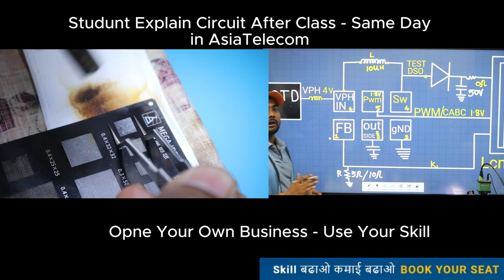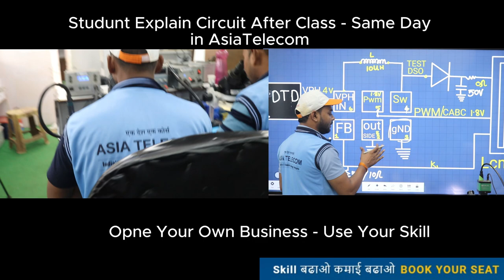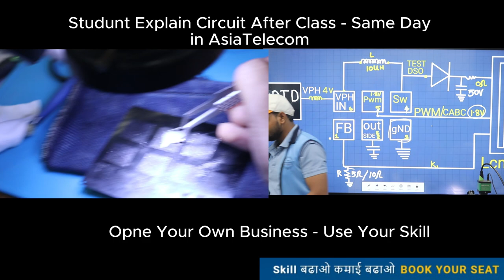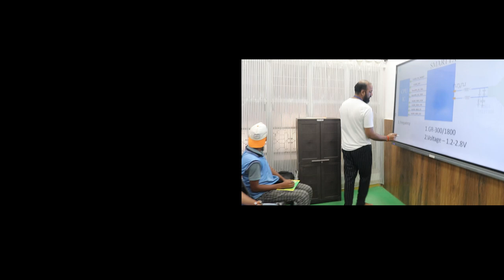Fresher Student Explain Display Circuit With Fault & Solution For Subscriber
✅BUY BOOK
Hardware & Software - single click buy

90% लोग नही जानते है | IC ख़राब होने की असली वजह |  @devratn_agrawal